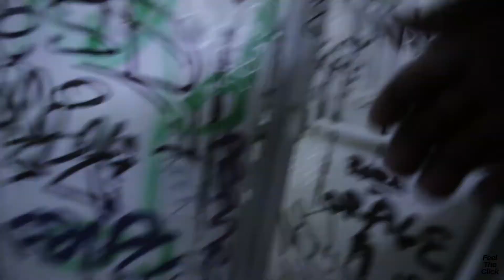URBEX : TOIT de la MADELEINE 🏛+ METRO🚇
Video Exploration Urbain avec DAVID et JULIAN

Suivez Nos Aventures sur Instagram

A New Life : johan borjesson
Times to come 2:  anders bothén